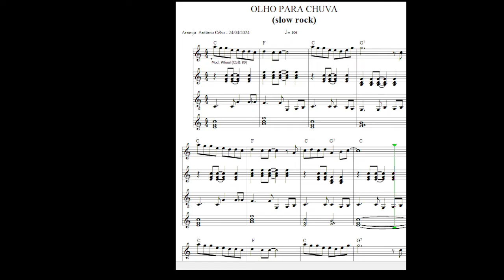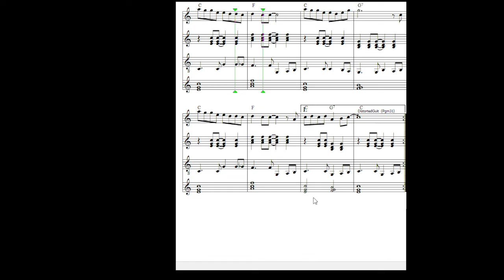Olho Para a Chuva